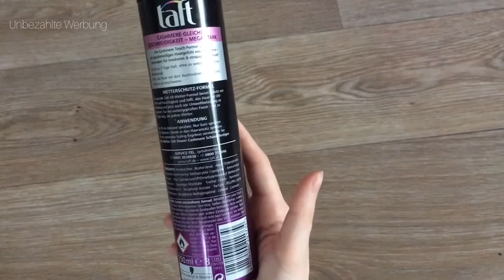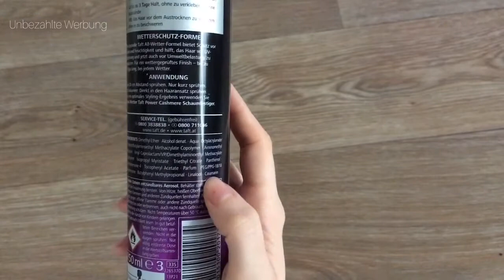3 Wetter Taft Haarspray - Inhaltsstoffe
Mit dem link spart ihr 20% auf eure erste Box und ich kann Beauty Points sammeln. Somit unterstützt ihr meinen Kanal.